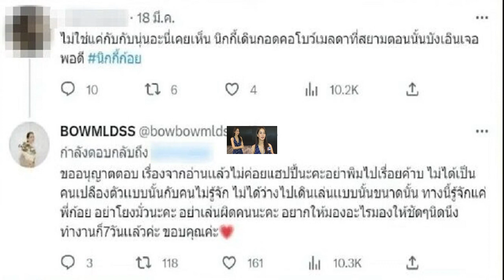ดาว มยุรี ทนช้ำ20ปี เจอด่าหน้าผี พิษศัลยกรรมหมอเถื่อน จ่อเหลาคางใหม่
ดาว มยุรี รับทนช้ำมา 20 ปี เจอด่าแรง หน้าผี พลาดศัลยกรรมหมอเถื่อน จ่อขึ้นเขียงอีกรอบ เหลาคางใหม่ เผยมุ่งทางธรรม ปล่อยวางชีวิต สวยขึ้นเพราะบุญ

เจอพิษศัลยกรรมหมอเถื่อน เมื่อ 20 ปีก่อน นักร้องลูกทุ่ง ดาว มยุรี บอกต้องทนช้ำใจมาตลอดกับคอมเมนต์ด่าแรง หน้าผี มนุษย์ต่างดาว แม้เจ้าตัวจะแก้ไขใบหน้ามาแล้วหลายรอบ แต่ก็ยังไม่จบสักที
ล่าสุด ดาว มยุรี เปิดใจกับ ข่าวสดบันเทิง เตรียมตัวขึ้นเขียงอีกรอบ เพื่อเหลาคางใหม่ให้เรียวกระชับขึ้น เผยดูฤกษ์ยามไว้แล้ว เสริมความปัง พร้อมกันนี้ยังเผยถึงชีวิตที่ดีขึ้น สวยขึ้นเพราะมุ่งมาทางธรรม สวดมนต์ไหว้พระ ศีล 5 ไม่ขาด ปล่อยวางชีวิต เลิกยึดติดชื่อเสียงแล้ว

 “ดาวเป็นคนที่ต้องเสียเลือดทุกปี ต้องมีการผ่าตัด ปีที่แล้วผ่าตัดเรื่องตา พอมาปีนี้คลินิกหนึ่งติดต่อมาให้ยกกระชับหน้าอ่อนวัย ส่วนตัวเรามีโครงการจะแก้ไขอยู่แล้ว แก้ไขอีกแล้วไม่จบ อยากให้คางเป็นรูปเรียวขึ้น แล้วยกกระชับหน้า
“ไปดูฤกษ์ดูวัน ครั้งนี้จะมาสายมูนิดนึง เพราะว่ามันเป็นการผ่าตัดใหญ่สำหรับดาว เปิดไพ่ว่าถ้าดาวจะผ่าตัดเดือนมีนา เมษา ดีมั้ย ไพ่ออกมาดีเลย เขาบอกให้ผ่าข้างขึ้น เอาวันที่ 30 ดีกว่า เป็นวันครู เรามีความเชื่อว่าครูบาอาจารย์ปกปักรักษา คุ้มครองเรา จะได้สวยและรวยขึ้น พอลืมตา เราสวย แล้วรวยขึ้น ปังขึ้น ดีขึ้น
เสพติดศัลยกรรมไหม? “เสพติดศัลยกรรมการแก้ค่ะ เสพติดแก้แน่นอน ศัลยกรรมเพื่ออยากให้ตัวเองกลับมามีใบหน้าที่เรียวขึ้น แก้แล้วแก้อีก ไม่จบสักที เมื่อ 6-7 ปีก่อน พี่ส้ม(ส้มเช้ง สามช่า) เคยชวนไปเกาหลี ตอนนั้นเรายังไม่พร้อมเรื่องปัจจัย ไปไม่ได้ เราก็ทำมาแก้ไขมาเรื่อยๆ

ถ้าล่าสุดมันดีขึ้น ก็ไม่ต้องปรับแล้ว เราวัยเลข5+ แล้ว เราก็วัยนี้แล้ว เรามาทางสายธรรมด้วยค่ะ มันเลยปล่อยวางมากขึ้น ไม่ยึดติด ร่างกายมันไปกับเราไม่ได้เลย สวยไปตายไปก็เอาไปไม่ได้ ก็ถูกเผาอยู่แล้ว สิ่งที่จะไปกับเราได้ก็คือบุญกุศลเท่านั้น ใครที่นินทาว่าร้าย เราก็อโหสิกรรมให้
เป็นคนที่โดนคอมเมนต์บูลลี่ เรื่องทำศัลยกรรมมาตลอด ก่อนที่จะมาปล่อยวางได้ในวันนี้? “โดนเยอะมากนะคะ เข้าไปอ่านทีไรก็รู้สึกเศร้า เสียใจ นอยด์ น้อยใจเยอะแยะเลย แต่เราเอาพลังที่เขาดูถูกกลับมาแก้ไขตัวเราเอง ฉันต้องทำให้สวย เราห้ามโลกโซเชียลไม่ได้ที่มันเป็นอย่างนี้เพราะตัวเราเองด้วยส่วนหนึ่ง เราไปผ่าตัดอะไรมา เราก็บอกเขา เป็นคนตรงไง เป็นคนเปิดเผย เพราะอยากบอกให้เป็นวิทยาทาน สำหรับหลายคนที่โดนมาเหมือนเราหรือไม่โดนก็ตาม
คนทำมาทุกคนก็อยากสวย ไม่อยากให้มีปัญหา แต่ของดาวมีปัญหาเพราะเจอหมอเถื่อนมาเมื่อ 20 ปีที่แล้ว เป็นคนที่เปิดเผยคนแรกเลยว่าหน้าโดนอะไรมา แก้ไขอะไรมา ผ่าอะไรมา กลับกลายเป็นไม่ดี โดนวิพากษ์วิจารณ์ ทุกวันนี้ก็ยังมีโดนด่าค่ะ พอฉันทำสวยแล้ว ไม่มีมาชมกูเลยค่ะ”

คำไหนที่หนัก แรง รับไม่ได้เลย? “หน้าผี หน้าไม่เป็นคน หน้าเหมือนมนุษย์ต่างดาว ตอนนั้นทำใจไม่ได้นะ พยายามอย่าเข้าไปอ่าน บางทีฉันไม่อยากสนใจหรอก แต่เพื่อนเราก็อปมาให้ มึงจะส่งมาให้กูอ่านทำไม บางทีเราไม่ได้สนใจพวกมือคีย์บอร์ด ปล่อยผ่านไม่เข้าไปอ่าน บางทีก็ขำๆ ตอนนี้ก็สวยแล้วจะยังไงเหรอคะ มีไปตอบโต้บ้าง ตอนหลังอย่าไปโต้เลย ปล่อยวาง คนที่พูดเป็นกรรมกับคุณนะคะ ไม่ได้เป็นกรรมกับดาว”